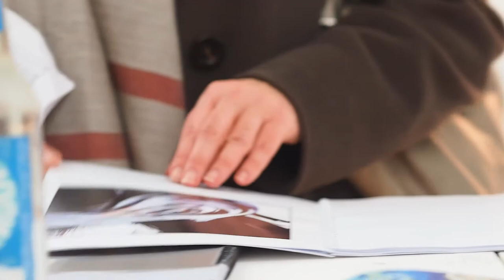New York meets Berlin - Eine Ausstellung von KUNSTLEBEN BERLIN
KUNSTLEBEN BERLIN setzt sein erfolgreiches Format fort.
New York meets Berlin - Hochkarätige Kunst und ein sehr interessiertes Publikum.
Über 200 Gäste füllten die 400 m² der Forum Factory, die selten so einen großen Ansturm auf einer Vernissage erleben durfte.